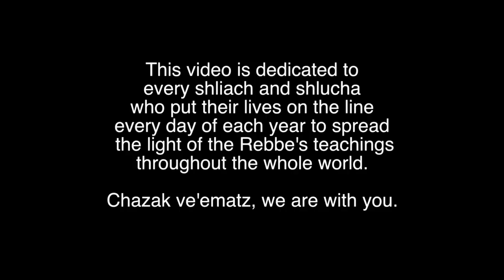Yellow Red Sky - Mumbai OFFICIAL MUSIC VIDEO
This song is called "Mumbai" by Yellow Red Sky..

Lyrics:

A little boy is left at home, in the darkness all alone,
crying bitterly, his mother he can't see,
afraid and insecure, a cry that must be heard,
daddy come to me, come please save me,

Your chosen have a home, yet we're exiled and we roam,
afraid and alone, we're waiting for so long,
not a day goes by, that the innocent won't cry,
G-d come to me, come please save me!

I don't wanna be the one, the one to say goodbye tonight,
the one to say goodbye tonight, the one to say goodbye tonight, the one to say goodbye tonight, wo oh oo wo oh ow

Years go by, and the innocent still cry,
heavens so alive, shed's its tears across the skies,
I'm alive, yet feeling so deprived,
souls of gold, where's that Jewish Pride!

Guitar Solos